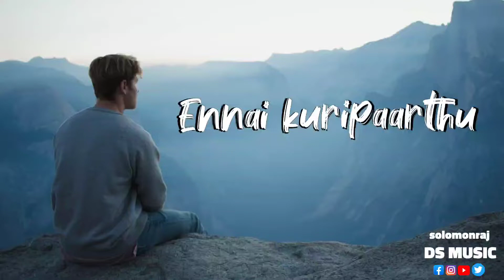Dhayavu | Tamil Christian WhatsApp status song | New tamil Christian songs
Praise the lord Friends,brothers and sisters This channel upload Christian WhatsApp status song and tamil Christian Instagram song. Kindly Download and use ..My telegram channel (solomonrajDSMUSIC )🎧 God bless you all... மிக்க நன்றி 🙏

New tamil  Christian WhatsApp status
Best Christian whatsapp status tamil
Worship Whatsapp status song tamil
catholic Christian WhatsApp status
All Christian WhatsApp status song
rc WhatsApp status song in tamil
Christian whatsapp status in tamil
jesus love WhatsApp status song
jesus Whatsapp status tamil
Tamil Christian super hits song
Tamil Christian classic songs
New tamil Christian song
Tamil Christian hits songs
Tamil Christian sad song
Tamil Christian gaana song
tamil christian qoutes
tamil gospel songs
Best Christian music
Christian ringtones

SEARCH:
▶️solomonrajdsmusic
▶️Youtubers
▶️WhatsApp_status_creater .